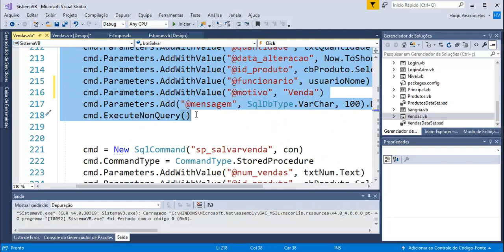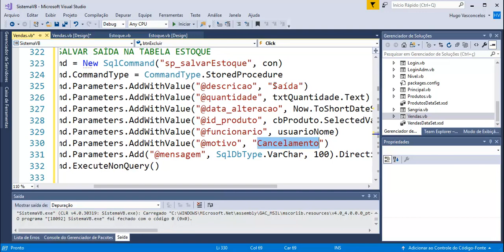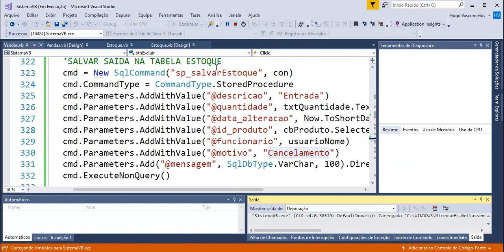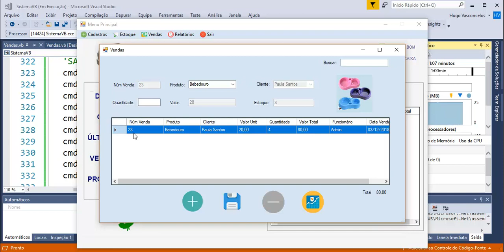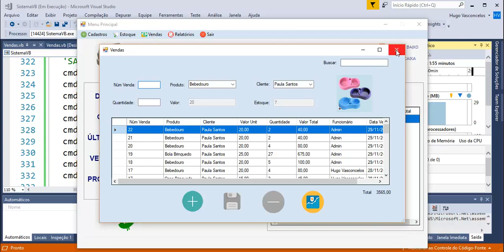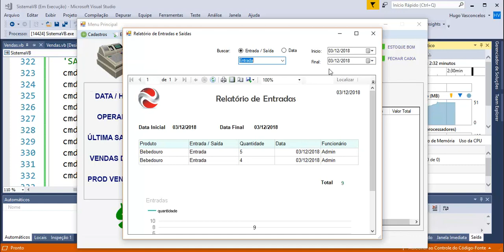Ponto de Vendas VB - Aula 05 - Cancelamento da venda